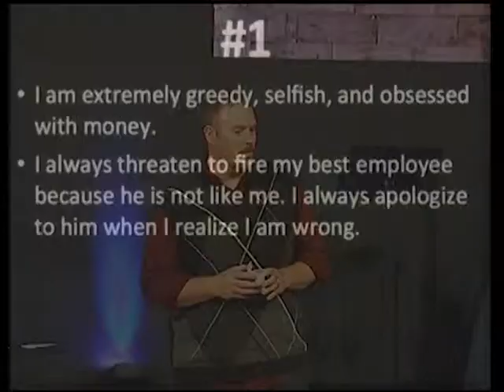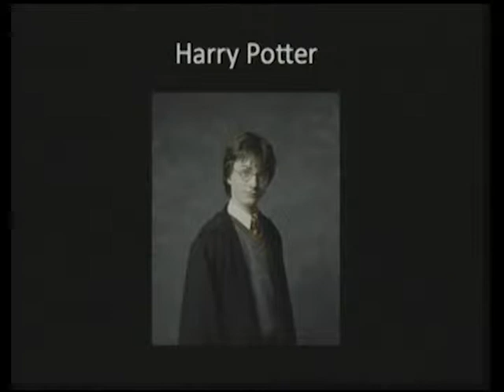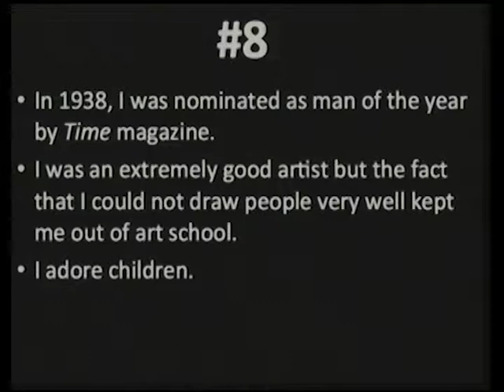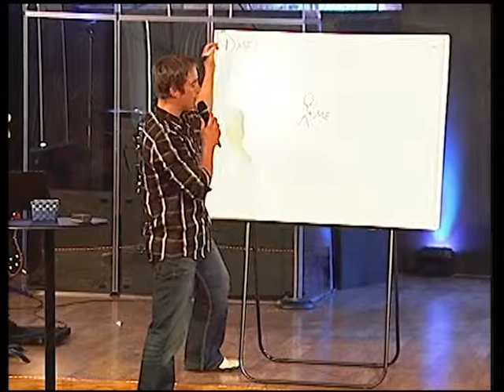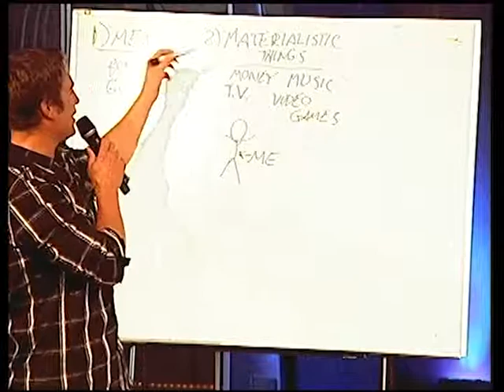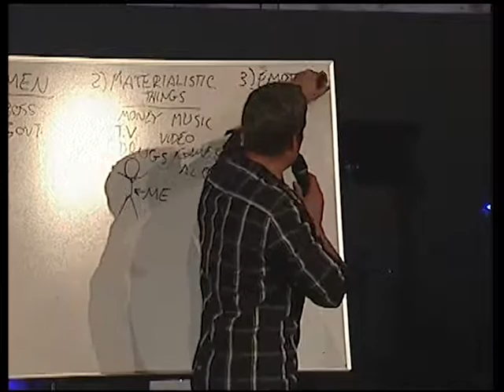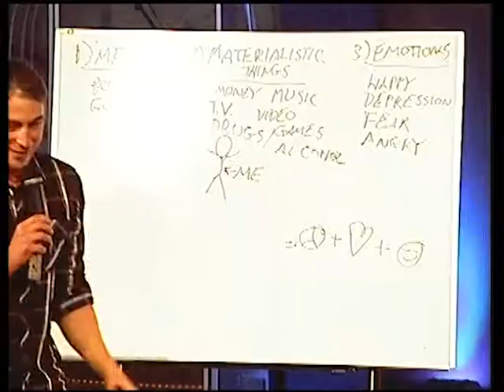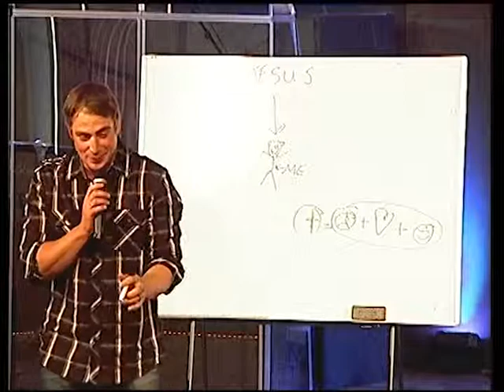11:3:13 Family Service